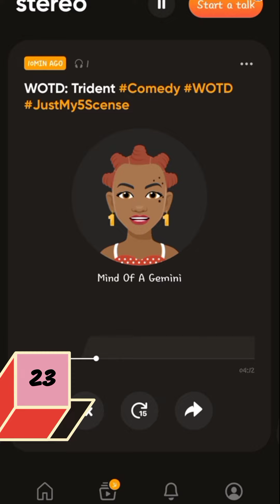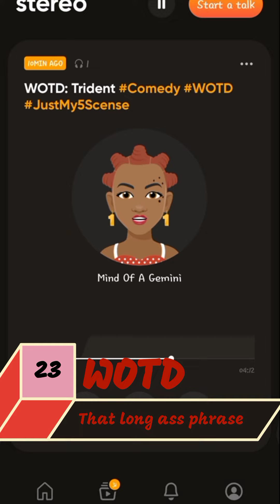WOTD: Thu, Sep. 23, 2021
A little knowledge with a little petty.